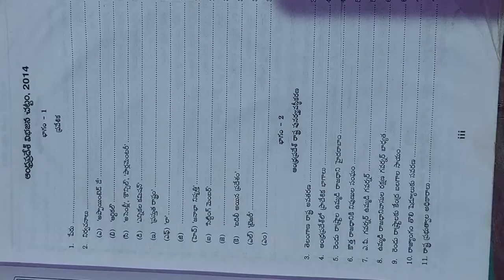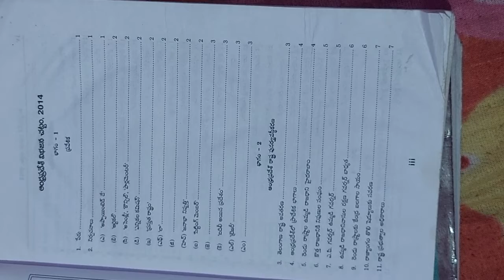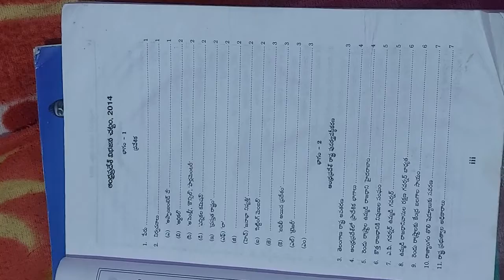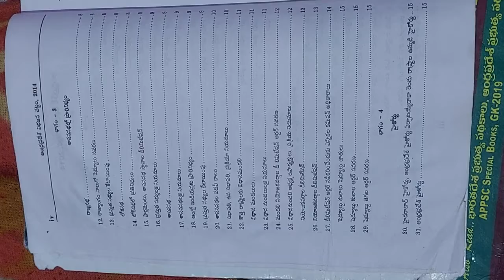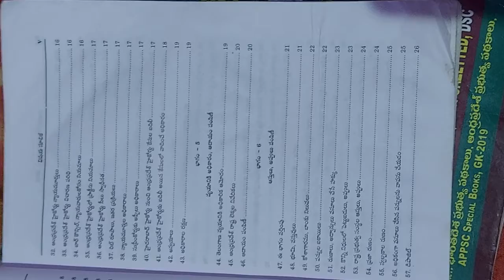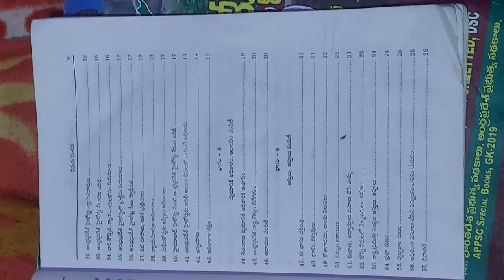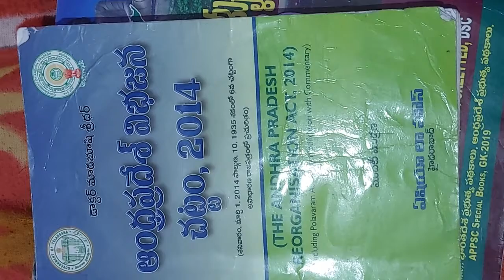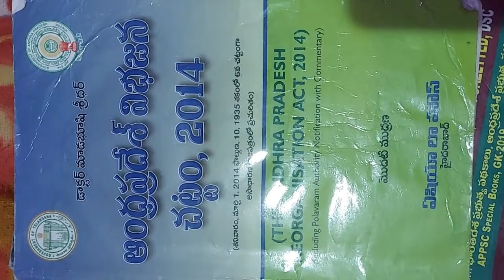AP BIFURCATION లో 100% మార్కులు సాధించడం ఎలా PART 1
AP BIFURCATION ACT 2014
ఆంధ్రప్రదేశ్ విభజన చట్టం 2014
ఆంధ్రప్రదేశ్ విభజన సమస్యలు PART